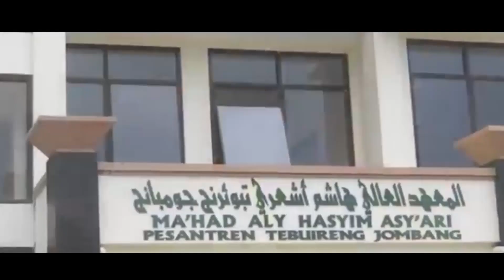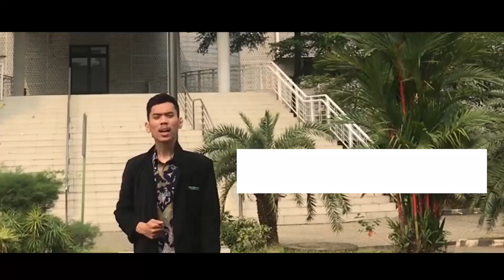Selamat Datang Mahasantri PBSB 2019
Ucapan Selamat Datang di Keluarga Besar CSSMoRA oleh Ketua Umum dan Ketua masing-masing Perguruan Tinggi

Artis : Odesza